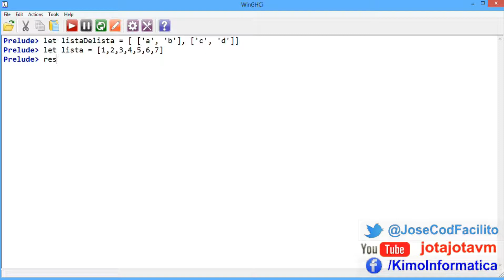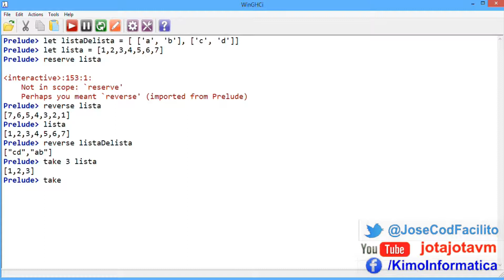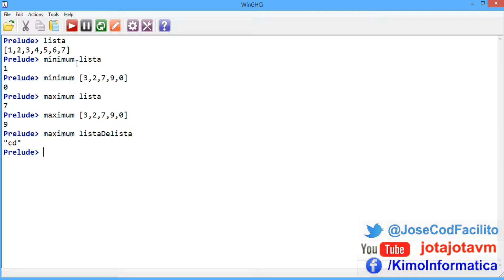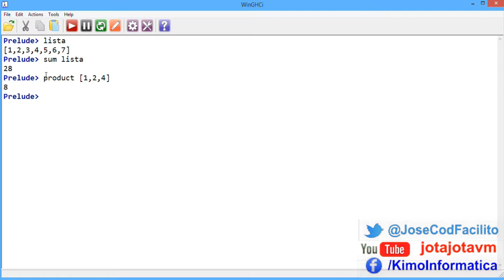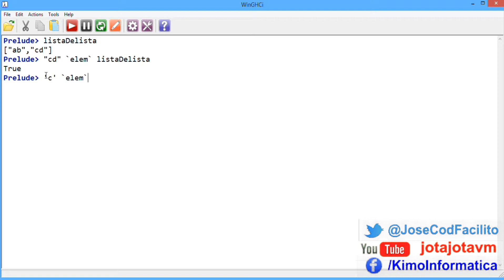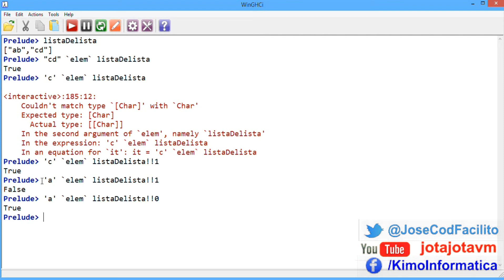Tutoriales Haskell - 09 Funciones de Listas 2/2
Como utilizar en haskell las funciones para listas reverse, take, drop, minimum, maximum, sum, product y elem

▼ HOLA MUNDO!!